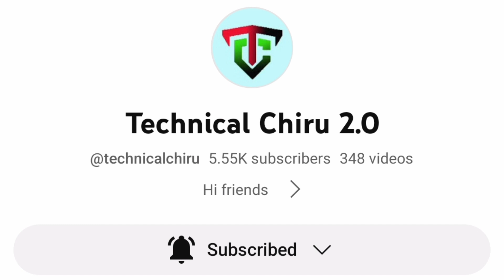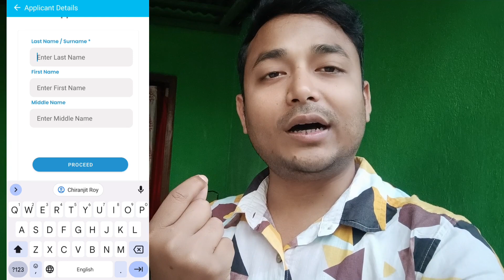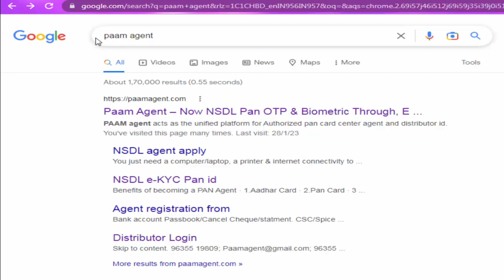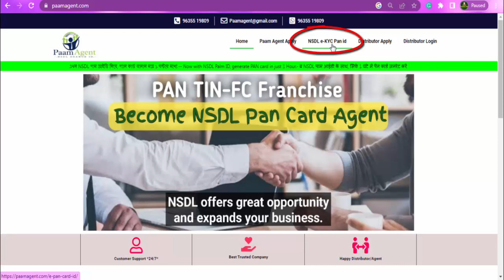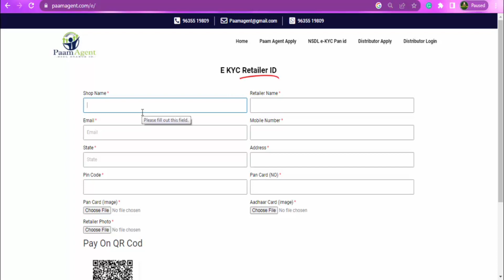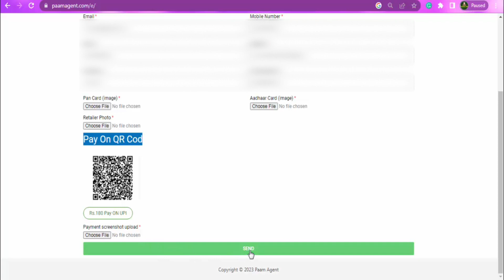Altruist MPan mobile app new update - Nsdl Ekyc Retailer id - Upload photo & signature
Dosto apko agar NSDL Ekyc Distributor Id - NSDL Ekyc Retailer id low price me lena hai to mere sath contact koro. NSDL Ekyc Retailer id lene k liye apka documents and  paymet karna parega. NSDL Ekyc Distributor Id lene k liye apka documents and Rs.10,000/- pay karna parega.

Altruist MPan mobile app new update - Nsdl Ekyc Retailer id - Upload photo & signature | Nsdl Ekyc Retailer id new update 2023

Required documents for Nsdl Ekyc Retailer id
1.Aadhar Card
2.Pan Card
3.Photo
4.Mobile
5.Email
Nsdl Pan Center Rs.180/- only 📢 Nsdl Ekyc Retailer id

Required documents for Nsdl Ekyc Distributor Id
1.Aadhar Card
2.Pan Card
3.Photo
4.Bank account
5.Mobile
6.Email

My mobile
Oppo Reno6 Pro 5G

My Microphone
Maono AU-100 with 6 Meters Audio Cable  Price:₹849.00